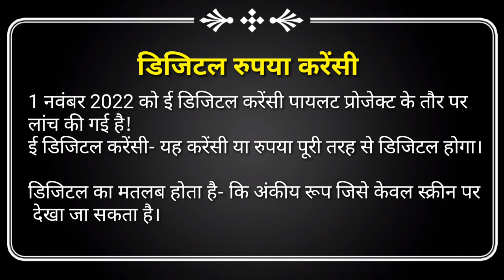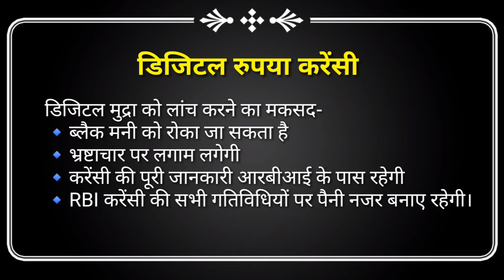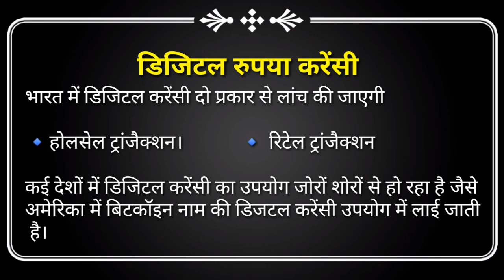डिजिटल ई- रुपया क्या है | digital e-rupee kya hai | CBDC in hindi